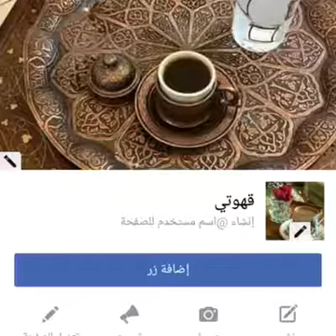Chellali salah café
قهوتي